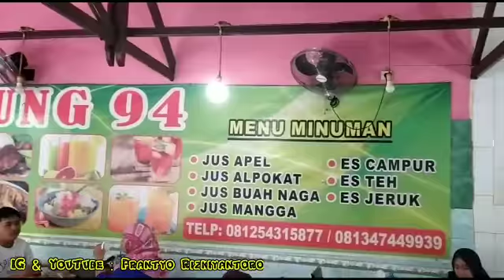Warung 94 - Tanjung Pura - Balikpapan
Setelah vacuum 3 Hari, vlog kali ini kembali ke kuliner lagi Gaes..bagi yang tinggal di Balikpapan tentunya tau bahwa sepanjang jalan Tanjung pura tu memang isinya Kedai makan semua, dan kali ini saya akan coba satu2..untuk Hari ini Warung 94..Saya tertarik masuk kesini karena memang nampak yang paling besar dan bersih, termasuk nyaman lah tempatnya..Dan karena hujan2 dan lihat asap didepannya ternyata lagi bakar ayam, baunya pun enak, alhasil pesanlah Saya itu juga..surprisingly rasanya termasuk mantab, lebih enak dari yang biasanya kumakan ditempat lain, hehe..dagingnya empuk, bumbunya juicy meresap sampe tulang, sambelnya pun segar..damage cost juga normal aja, ayam bakar nasi lalapan + es jeruk kena 35k, recommended

Alhamdulillah Nikmat